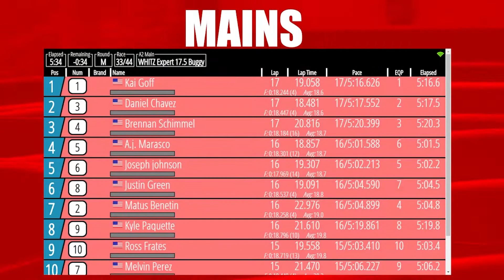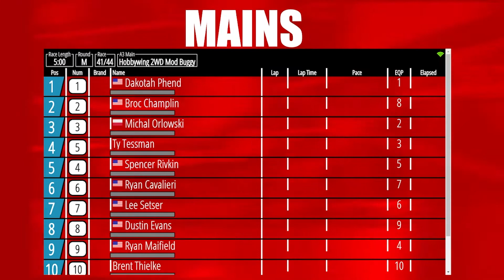WHITZ EXPERT 2WD 17.5 MAINS & INTERVIEWS | FLORIDA CARPET CHAMPIONSHIP 2021 | BEACHLINE RACEWAY